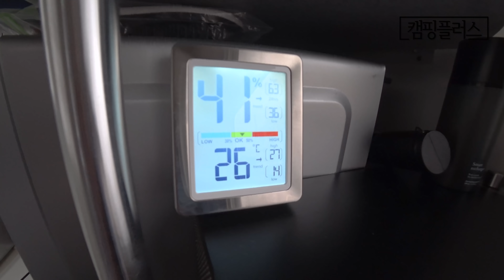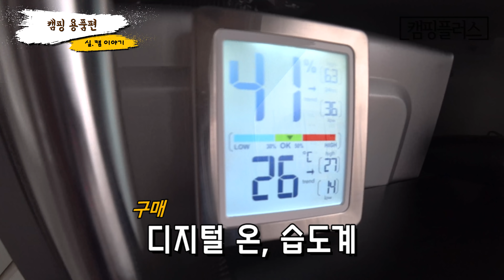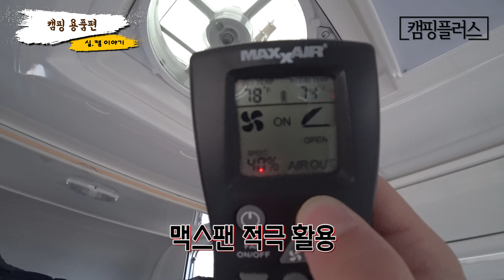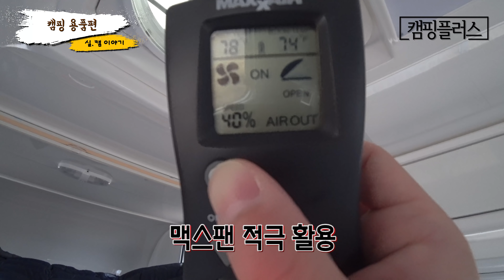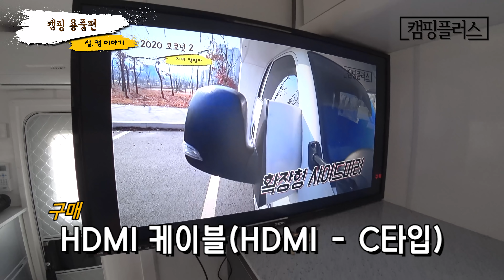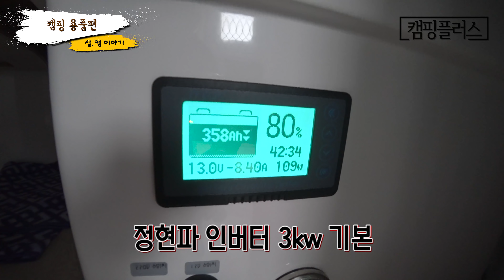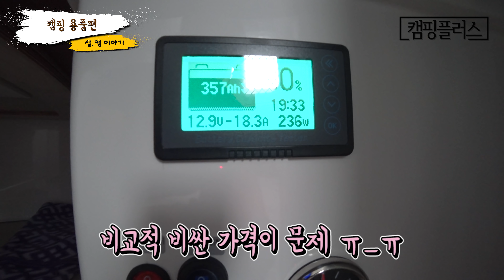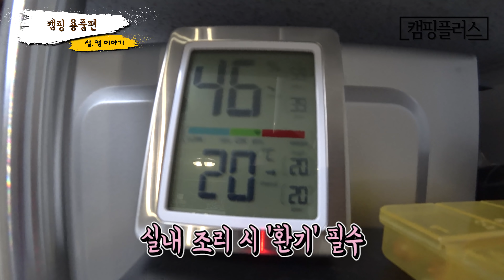7일째 캠핑 중 │ 우중 캠핑을 즐기려면? │ 최소한 이 정도는 있어야 │ 겨울철에 필수품? │ 여수 먹방 캠핑 │ 캠프리 실전 캠핑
◆  신년을 맞아 캠핑카에서 일주일 동안 생활 중입니다. 구정에 맞춰 여수로 출발해 영상을 올리는 지금까지 남해 쪽에 있는데요. 캠핑을 하면서 아주 유용하게 사용하고 있는 물품 몇 가지를 소개합니다. 구독자 여러분 새해 복 많이 받으세요 ^^

◆ 실전 캠핑 및 여가 생활을 직접 경험해 보고 팁을 소개해 드리기 위해 채널을 개설했습니다. 캠핑카와 캠핑 용품 소개도 다룰 예정이니 많은 관심 부탁드립니다.